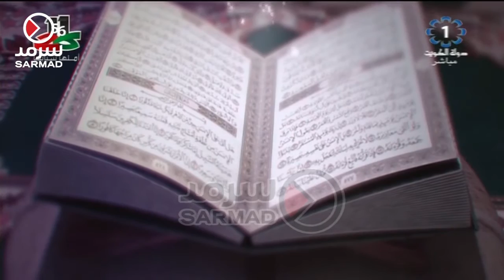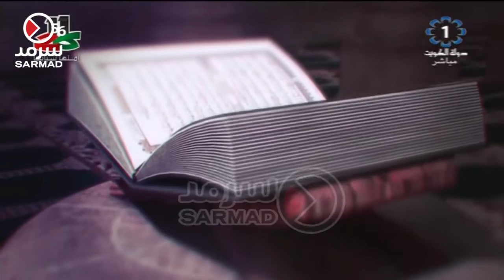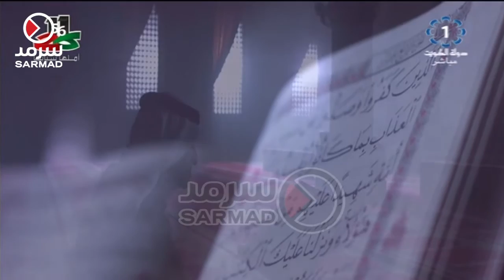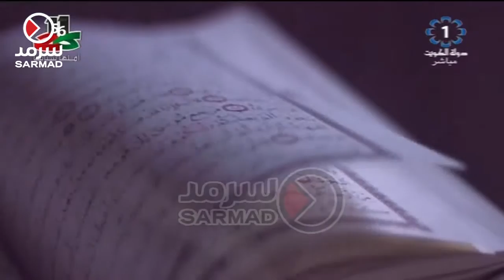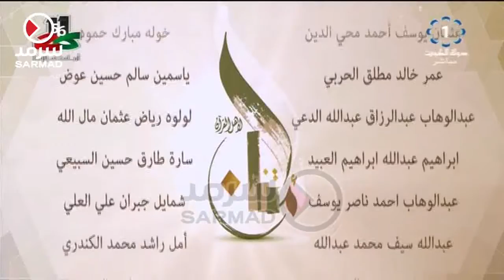الحفل الختامي للمسابقة الكبرى لحفظ القرآن الكريم وتجويده برعايو وحضور سمو الأمير الشيخ صباح الأحمد